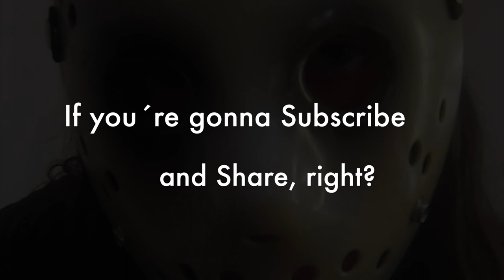Death - Flesh and the power it holds Bass Cover (Jason Mask)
Bass cover of the epic Death song by Chuck Schuldiner, from their last album, The Sound of Perseverance. Played with a Jason Mask, just because. mmmm. why not?

Thanks so much to Chuck for all the things i´ve learned, and i'll learn with his music.

Rust in Peace.

Also, write me for online Bass or Theory lessons:
Massimiliano 'MarFi' Gentilini Bassist, Composer, Teacher and Producer